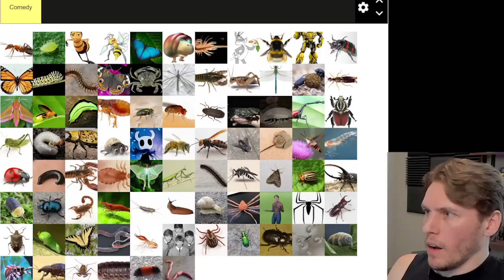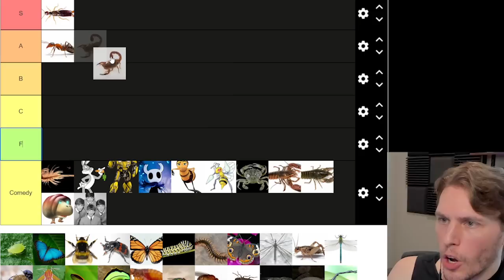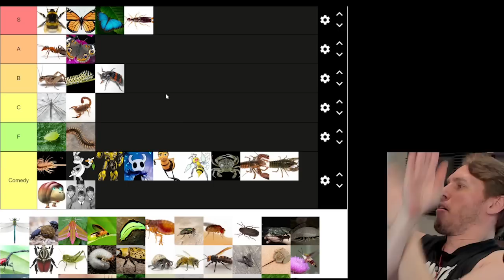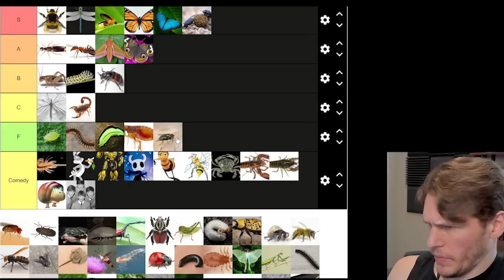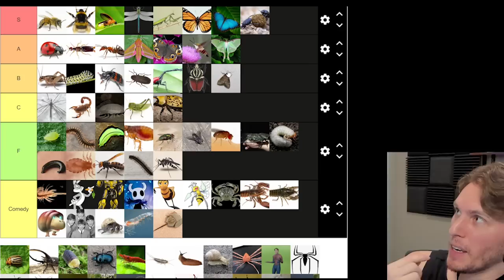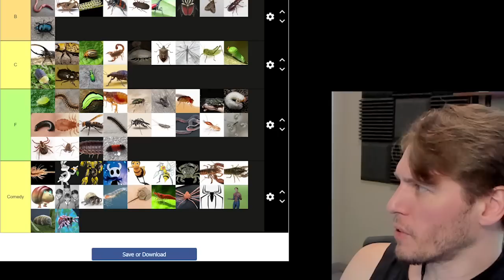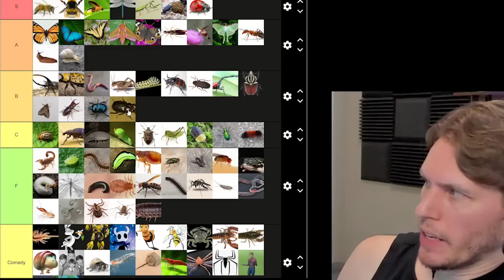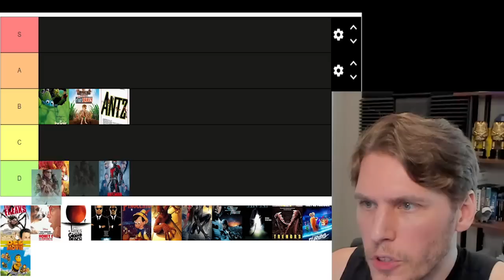BUGS - Jerma TierLists & Multiversus (Part 2) [Sponsored] Stream Edit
🐜 I'm the giant bug dat makes all of the rules

00:00 - Intro
02:28 - Tierlists
23:35 - Multiversus